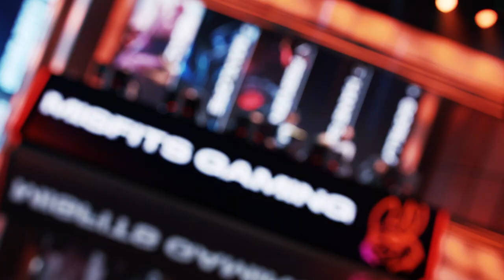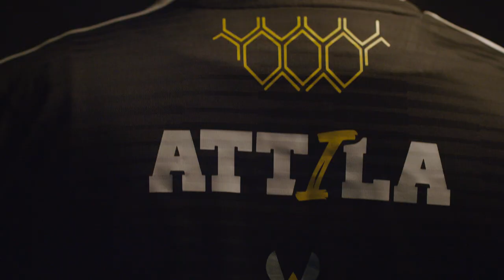LEC Match of the Week | Vitality vs Misfits | Saturday 26th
Team Vitality and Misfits Gaming face off in the LEC Match of the Week this Saturday!

Tune in for the LEC every Friday (5:30PM CET) and Saturday (4:30PM CET).